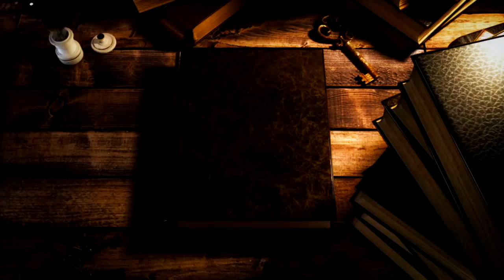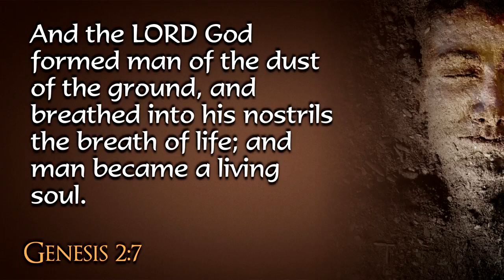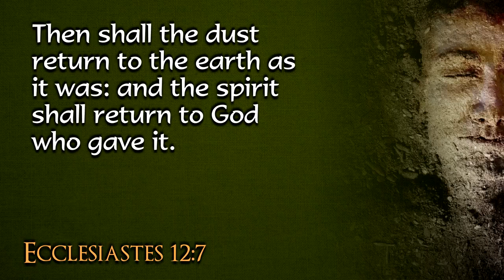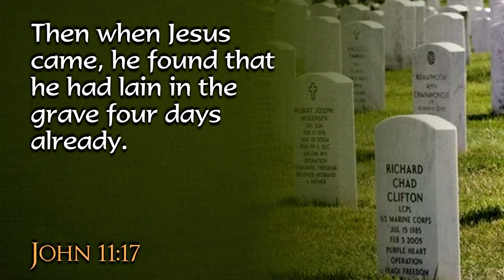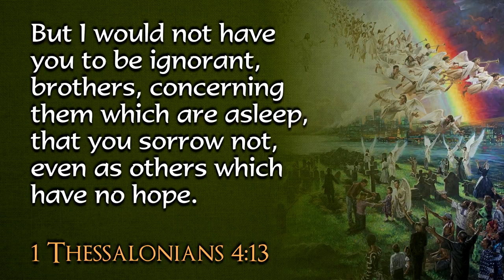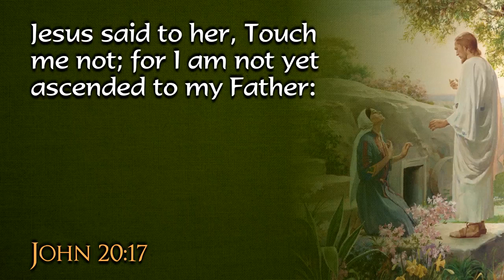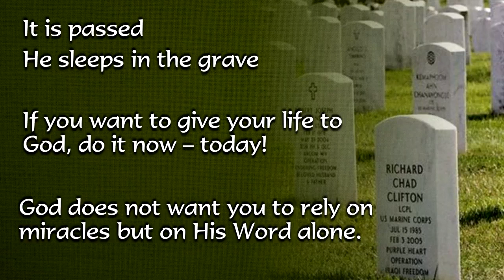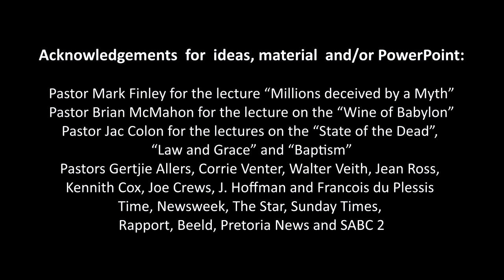Give Me The Bible: Ep11 - Five Minutes After Death by Ernie Rex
The Loud Cry presents the next part in the series by Ernie Rex about the Word of God - "Give me the Bible, The Bible only."

Episode 11: Five Minutes After Death.

Comments, subscriptions, likes and rumbles are welcome on our channels:
The Loud Cry on Rumble: